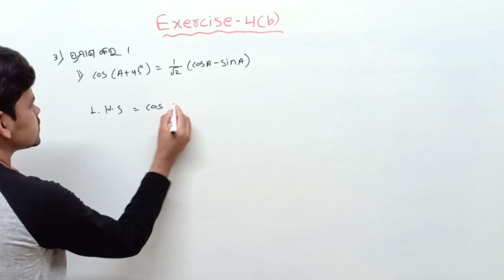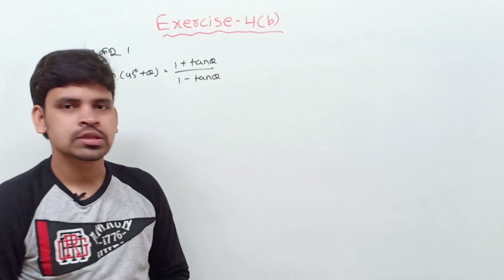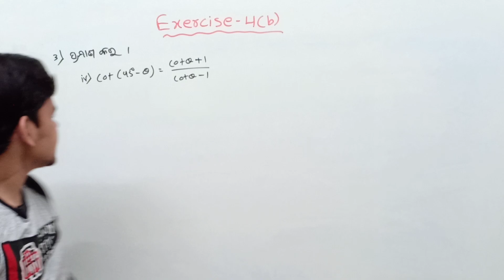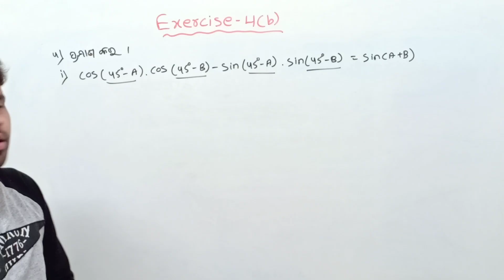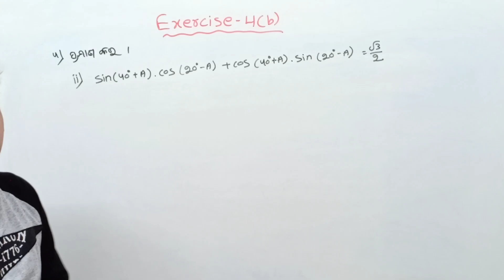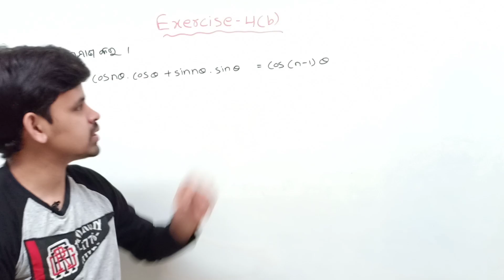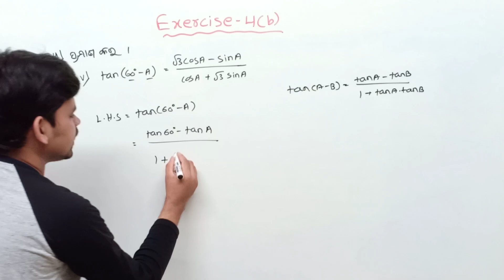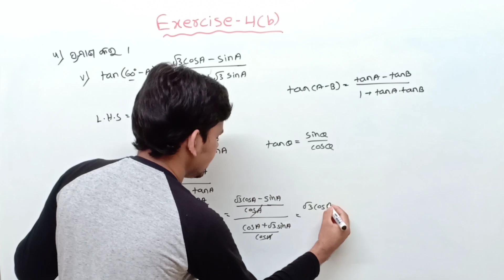Trigonometry 10th class in odia ||Trigonometry exercise 4(b) solutions ||Q.no (3)&(4)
About this video :In this video I am explaining about trigonometry exercise 4(b) question no.(3)&(4)

Related searche queries:

10th class trigonometry 2nd exercise
class 10 trigonometry in odia
Trigonometry in odia
Trigonometry question answer for 10th class students